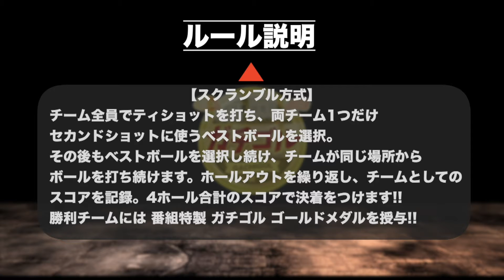ガチゴル #074 前半